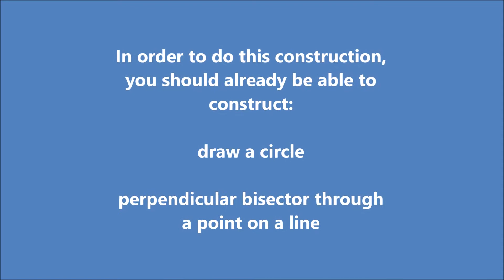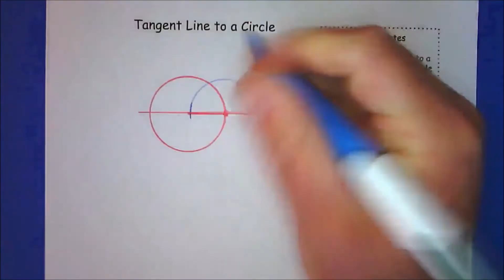Geometric Constructions - Tangent Line to a Circle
Use a Safe-T Compass to construct a tangent line to a circle